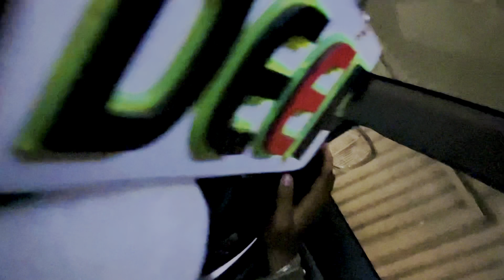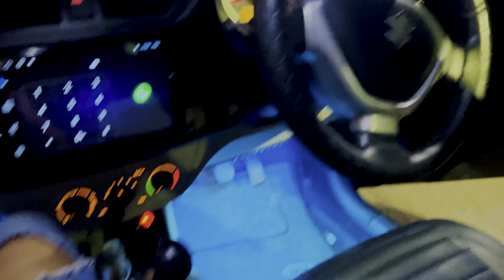नन्हा मेहमान Part-2 || Cute Puppy 😍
And really enjoyed to watch my vlogs 🤩
Thanks & God Bless to all of you 😇